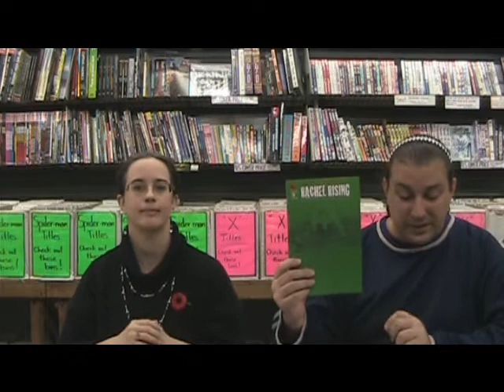Geeking Out Weekly # 171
Leila and Jim are abacj again this week with another 8 comics for you to check out including: Avenging spider-man # 1, Rachel Rising # 3, point 1 one shot, Route des maisons rouges # 6, Magneto: Not a hero # 1, Princeless # 1, Battlescars # 1 and House of Night # 1